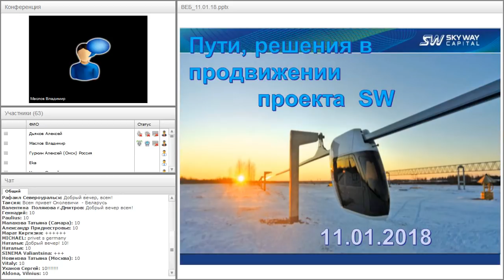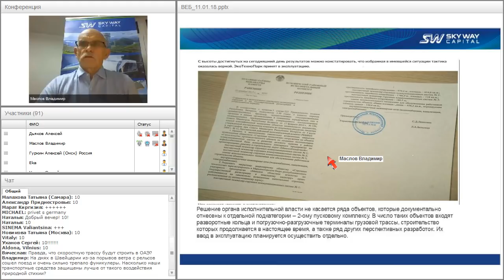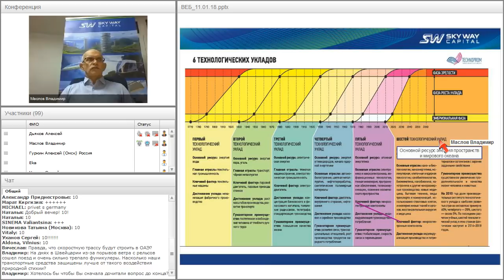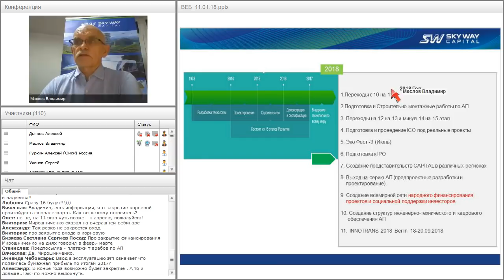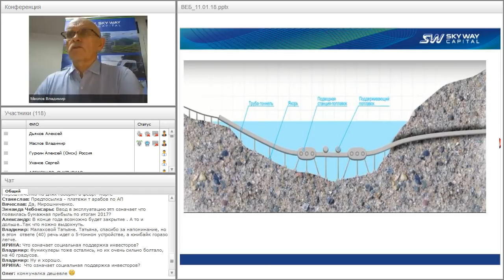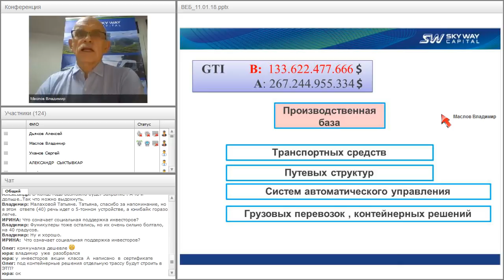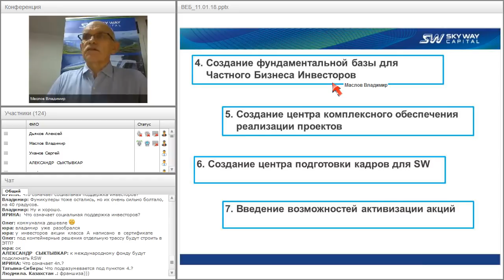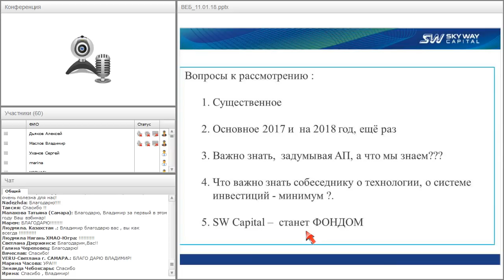Вебинар от 11.01.2018. Организационно-экономический и правовой вебинар SkyWay.